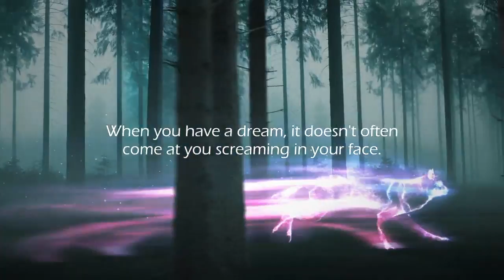Wolfpack One Shining Moment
2021 District 2 6A Girls Basketball Champs Wilkes-Barre Area Wolfpack!